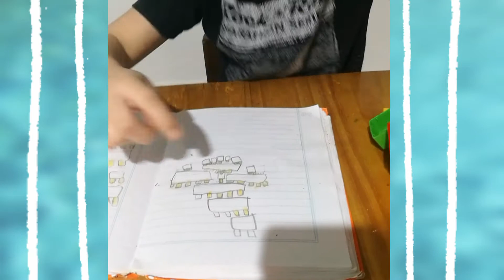Cómo hacer un Barco muy fácil y una mancuerna con bloques de colores Blocky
Hola... Hoy te mostraré con un instructivo que he elaborado para que puedas hacer un barco y una pesa mancuerna con bloques de colores, esta súper fácil de hacer, te animas??